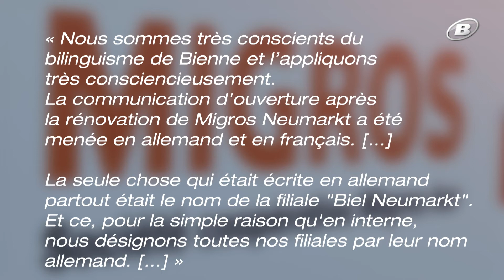Migros Biel Neumarkt en français, svp / TeleBielingue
Le nom unilingue de la filiale biennoise traduit le dédain du géant orange pour les francophones de Bienne, estime le CAF.